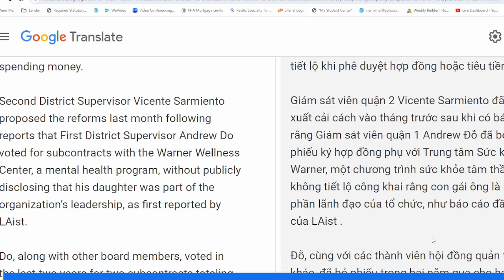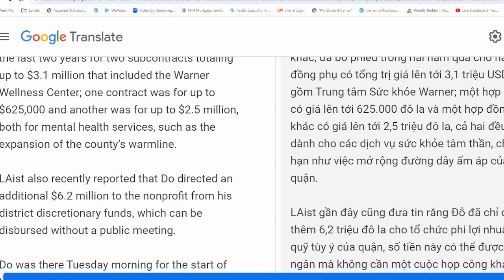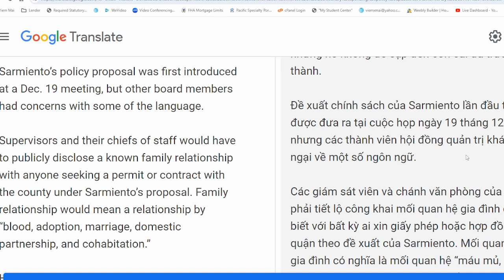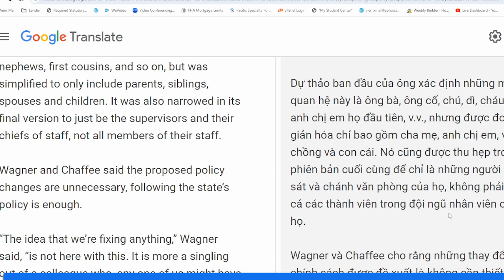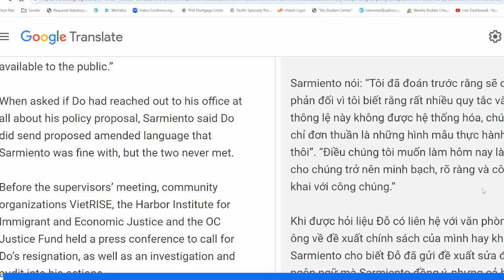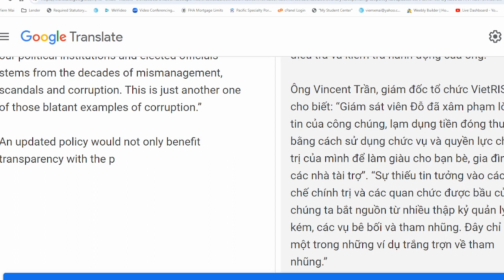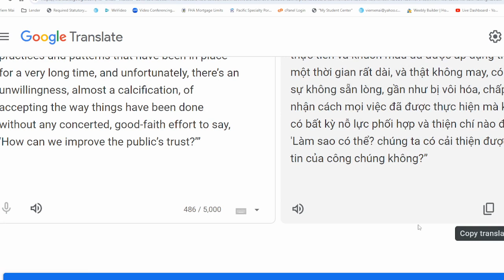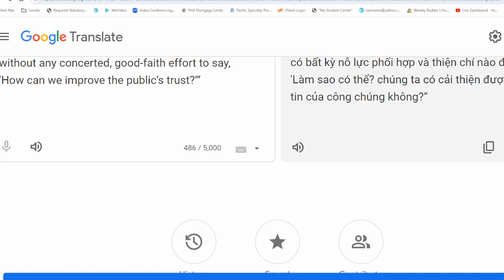Andrew Do Giám Sát Viên Quận Cam Mâu Thuẩn Tài Chánh Công Cho Người Thân